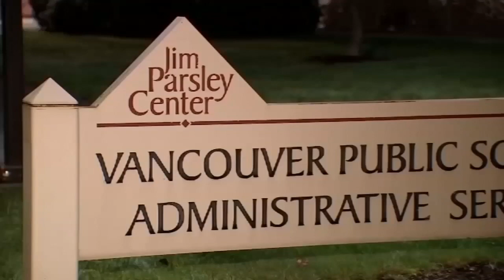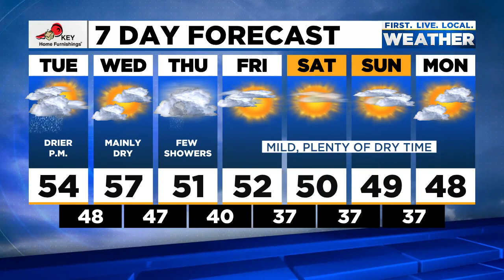News Update: Red Cross declares blood shortage, 13 Vancouver schools moving to partial remote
Here are the latest headlines and weather forecast from FOX 12 for the morning of Tuesday, Jan. 11, 2022.